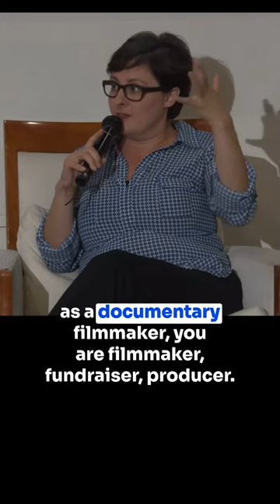Being An Activist Filmmaker Is not Easy! Kristen Kelly Producer of "Homelessness in Chicago"